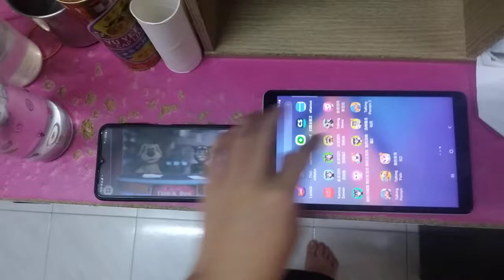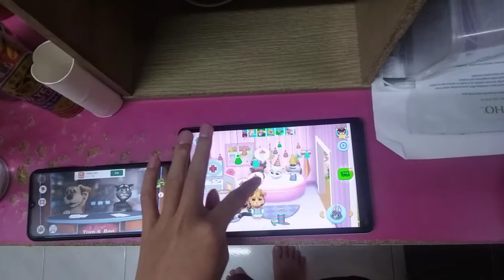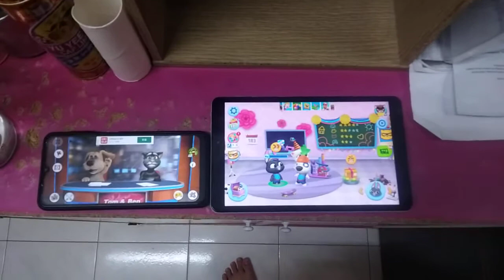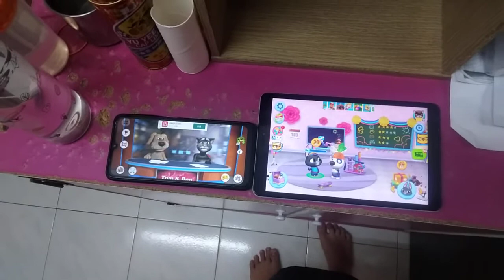Talking News & My Talking Tom Friends Echo 3739